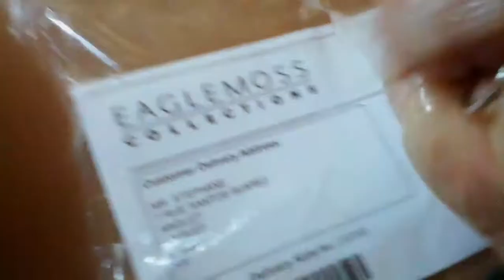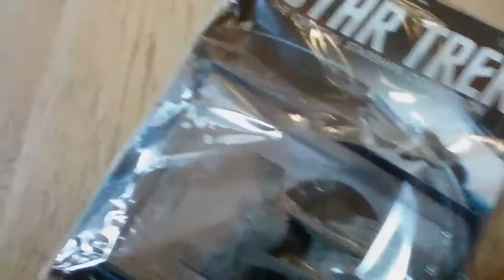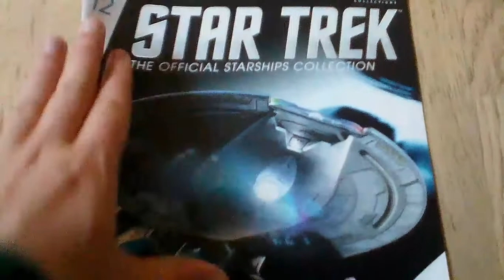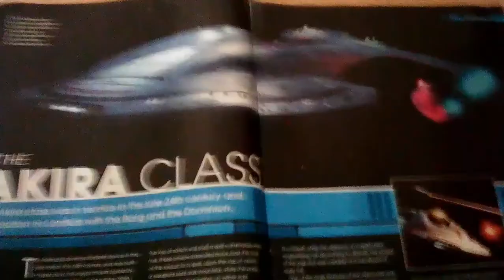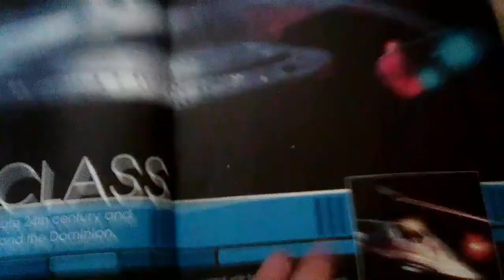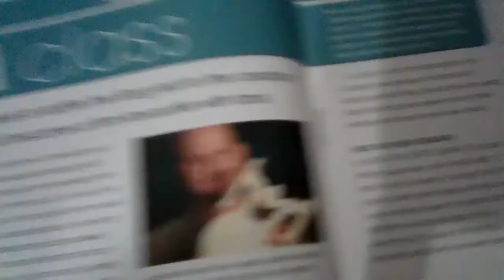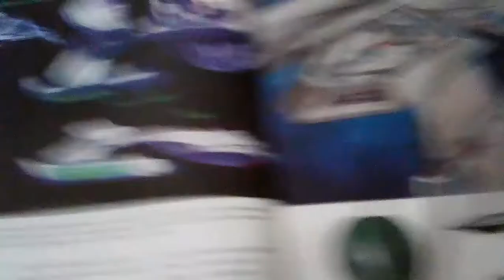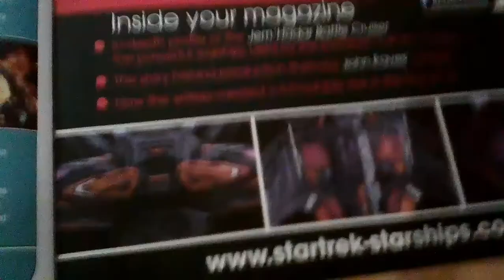Star Trek The Official Starships Collection - USS Thunderchild NCC-63549 [Issue 12]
Voici une nouvelle vidéo sur les maquettes de collection de la série Star Trek The Official Starships Collection créée par Eaglemoss.

Aujourd'hui, il s'agit de l'issue 12, l'USS Thunderchild NCC-63549, apparut dans la série Star Trek Deep Space Nine et le film Star Trek: Premier Contact.